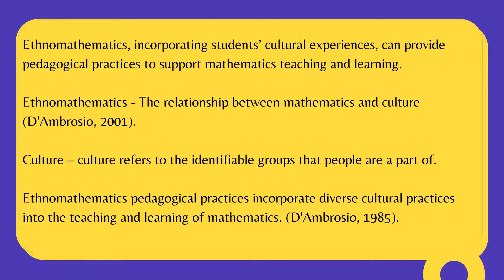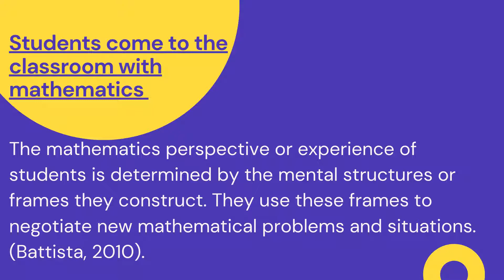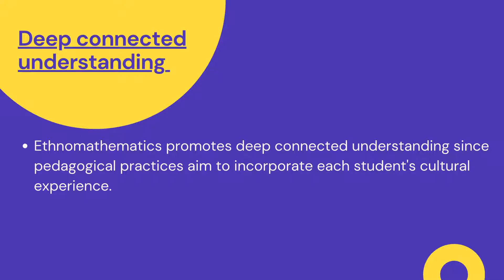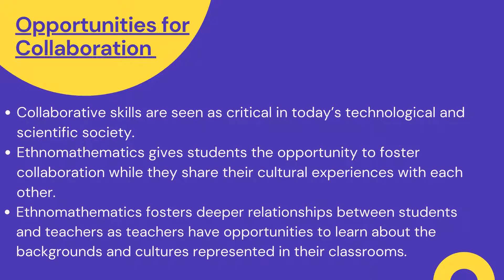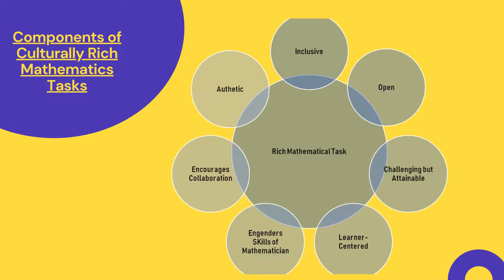Ethnomathematics Presentation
2021 mEducation Alliance Symposium Video Showcase